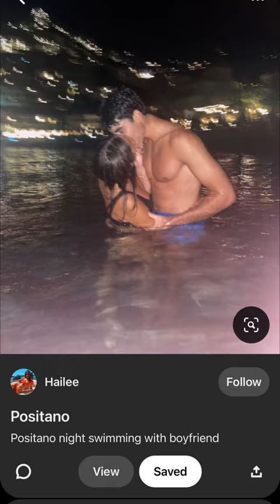May 2, 2023